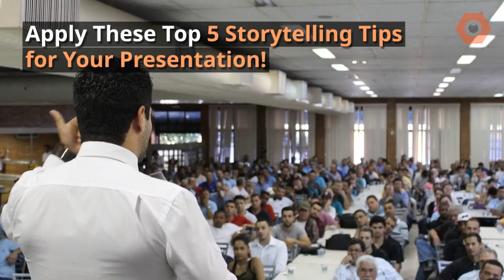How to Engage Your Audience: Apply these 5 Storytelling Tips for Your Presentation